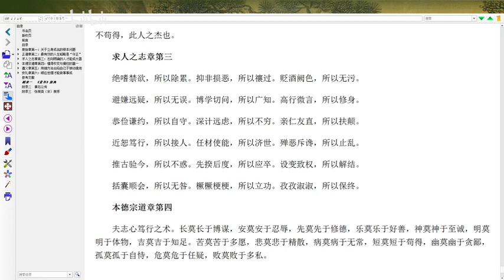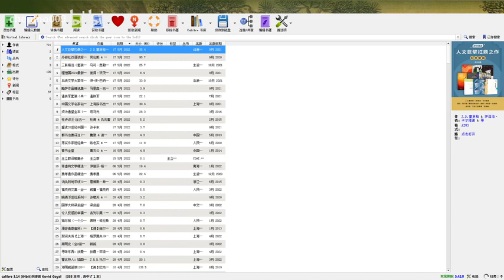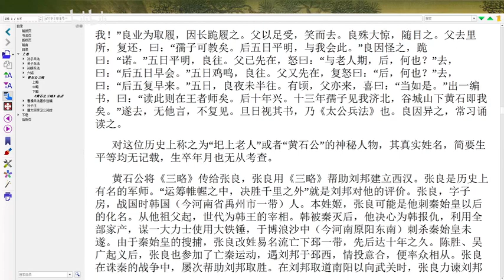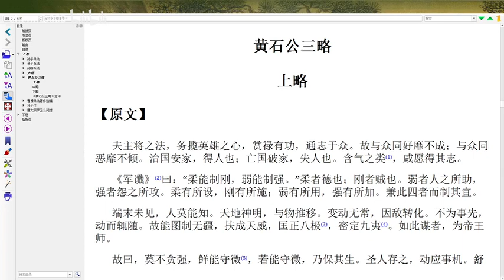中国古代四大军师文集系列：其三，张良《素书》与《三略》